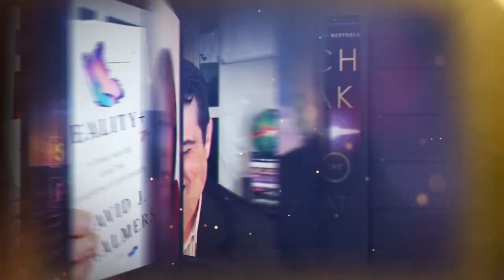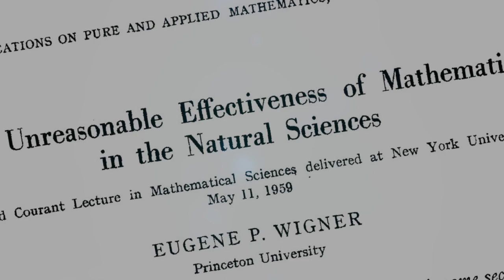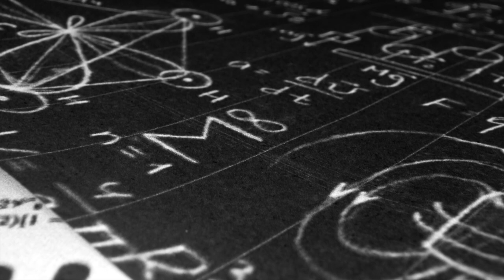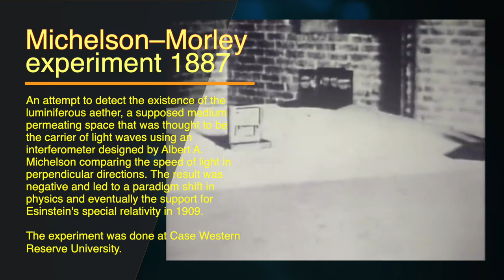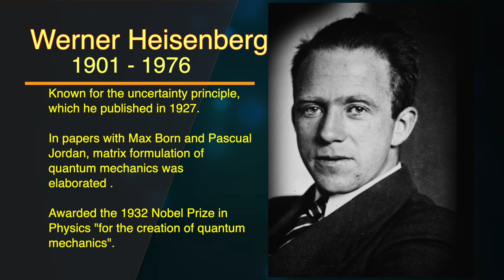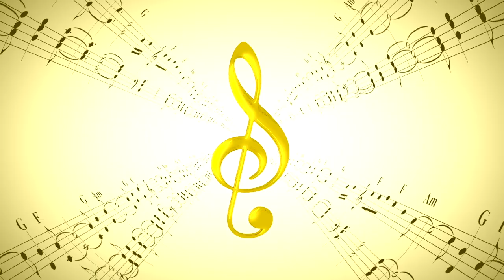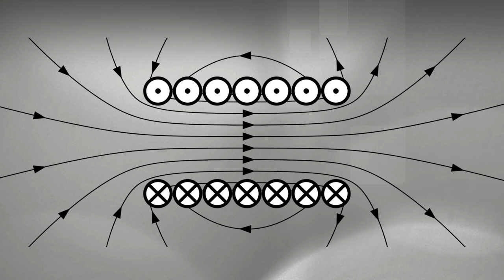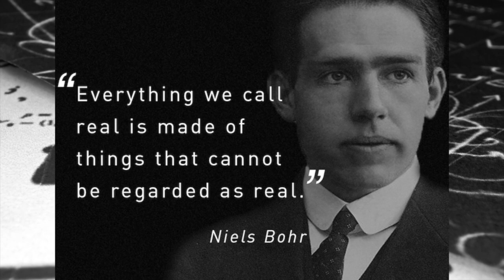Edward Frenkel: Love & Math | Brian Keating’s INTO THE IMPOSSIBLE Podcast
Edward Frenkel’s latest book Love and Math, a New York Times bestseller, was named one of the Best Books of the year by both Amazon and iBooks, and won the Euler Book Prize from the Mathematical Association of America. The book reveals a side of math seldom seen, suffused with all the beauty and elegance of a work of art. Mathematics, he writes, directs the flow of the universe, lurks behind its shapes and curves, holds the reins of everything from tiny atoms to the biggest stars. Love and Math is also about accessing a new way of thinking, which empowers us to better understand the world and our place in it. It is an invitation to discover the hidden magic universe of mathematics.

Edward Frenkel is Russian born and overcame a discriminatory educational system to become one of the twenty-first century’s leading mathematicians.  He is a professor of mathematics at the University of California, Berkeley, which he joined in 1997 after being on the faculty at Harvard University. He is a member of the American Academy of Arts and Sciences, a Fellow of the American Mathematical Society, and the winner of the Hermann Weyl Prize in mathematical physics. Frenkel has authored 3 books and over 90 scholarly articles in academic journals and is an electronic music aficionado.

Frenkel’s research is on the interface of mathematics and quantum physics, with an emphasis on the Langlands Program, which he describes as a Grand Unified Theory of mathematics.

00:00:00 Intro
00:01:56 The story of the book title and cover
00:09:00 Why is math so effective in physics and explaining the nature of reality?
00:11:30 The double-edged sword of mathematics: it can build cathedrals AND bombs
00:12:45 Is mathematics the language of nature?
00:15:05 Lord Kelvin, the Michelson Morley Experiment and the implications for math and physics.
00:16:24 What’s left to discover and what are your motivations to pursue math?
00:18:30 Paradoxes in physics and math
00:23:25 Can you discover new physics from mathematics alone?
00:27:00 Could there be different mathematics in different universes?
00:41:00 Is math invented or discovered?
00:48:50 How can an AI have a “happy” thought, relate to physical sensations, or create original inventions? What are the implications for free will?
00:53:40 Love or math choose one!